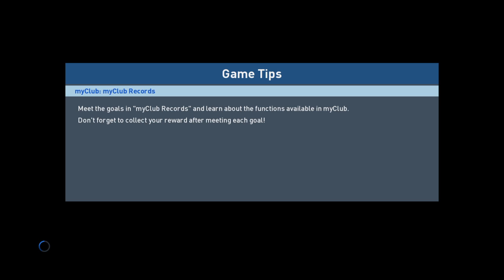Pro Evolution Soccer 2017 dZanko vs Aldin 3